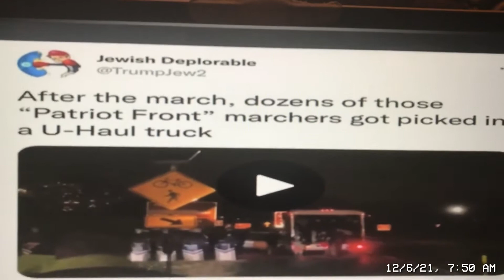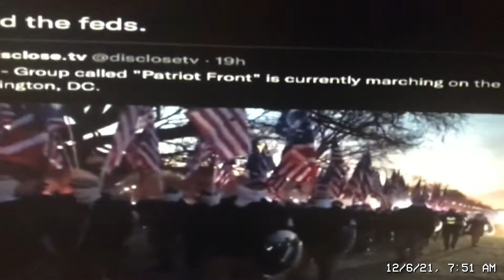"Patriot Front ": Are we being set-up again?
Dec. 4th saw a "march" the fake news labeled as Trump, MAGA, extremists right away. Were they? Or were they something more nefarious??